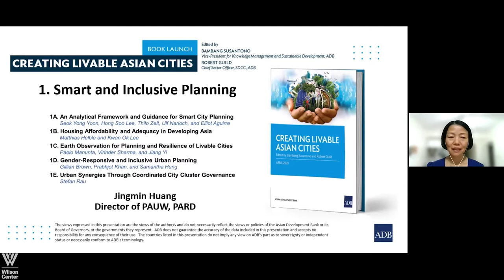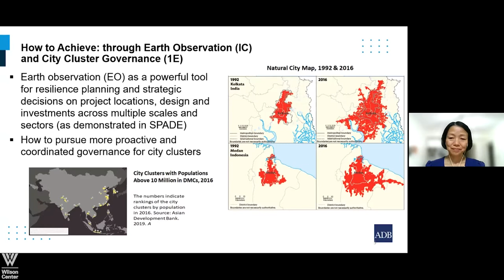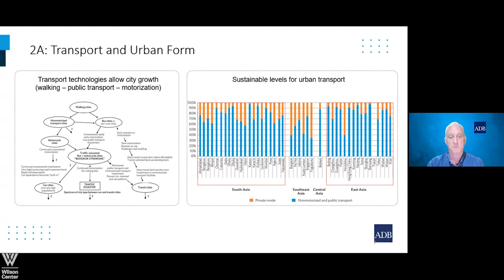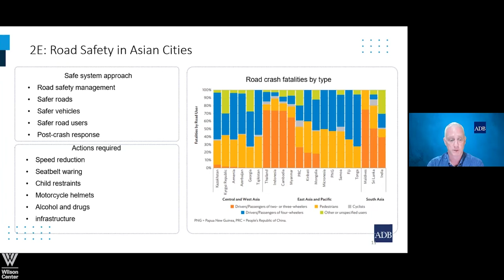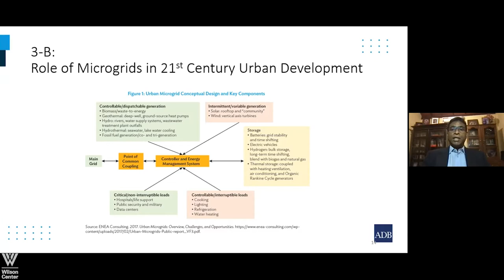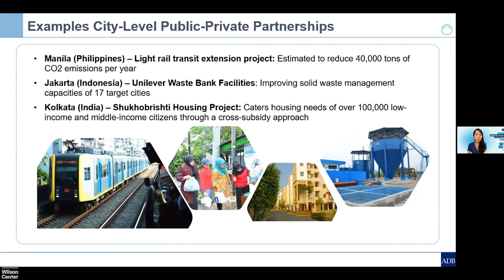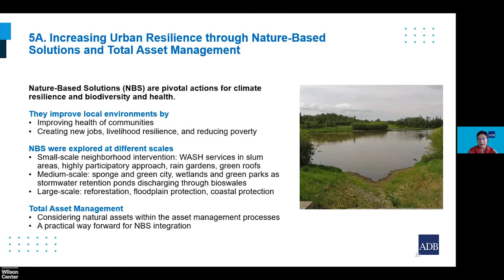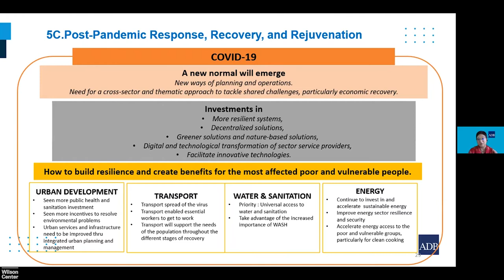Creating Livable Asian Cities: Challenges Ahead for Urbanization in Asia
The global pandemic has led to a reconsideration of how people live, work, and connect. It has also highlighted the risks of living in cities, and how they can become drivers of economic growth as well as hubs for sustainability. In its latest report Creating Livable Asian Cities, the Asian Development Bank (ADB) identifies five priority areas in meeting the challenges of urbanization; namely urban planning, transport, energy, financial innovation, and disaster as well as climate resilience.

Given that developing Asia is now home to 17 of the 33 megacities in the world, and with the region’s urbanization rate is projected to reach 64 percent by 2050, developing livable and sustainable cities is critical for Asia’s future growth. Policies that promote the use of technology, data, and innovation to make urban services including mobility, social infrastructure, and resilience management, inclusive and sustainable will be critical.

The ADB’s lead contributors to the report will be discussing their findings and address the challenges ahead in making cities more livable across the Asia and the Pacific Region.